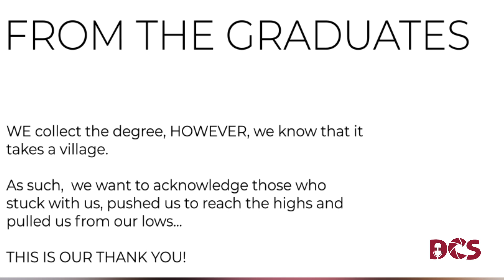Graduate Appreciation Video- Aldria Anderson || Class of 23 || Department Of Communication Studies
We know it takes a village but our Class of 23, wants to extend thanks to some special persons. Have a listen.

The Department of Communication Studies, DCS, is located at the Northern Caribbean University and aims to provide students with all they need to tackle the local and global space.